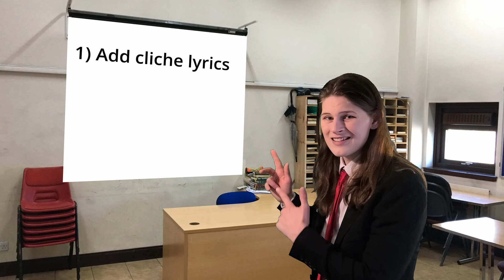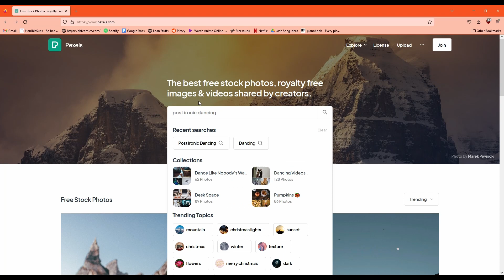Dance Hit Title (A post ironic dance song)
Greeting, interesting video description here, to ideally humor the readers, and keep them watching the song to the end. Explanation of the videos background that no one will read, but will help to drive more recommendations of this video to viewers.

Credits:
Jreg for talking about post irony which lead me to making this. My frens for letting me film them.